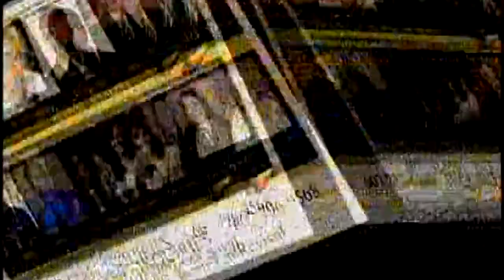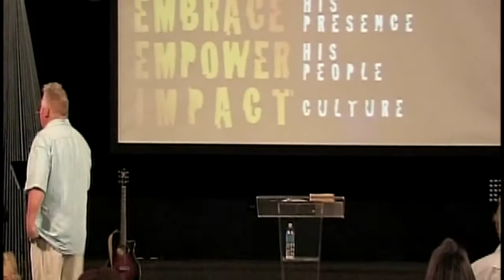Scott Lowmaster - Worship Is All About The Heart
Lead Pastor Scott Lowmaster
Worship Is All About The Heart
6/2/13